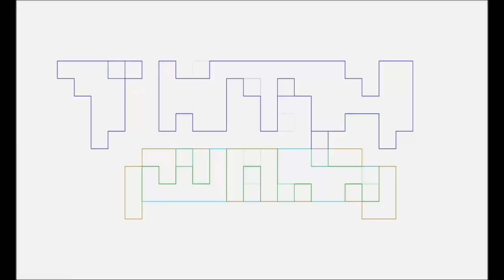Talking Nerdy Year End Review 2023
Pablo Gunner, Slay Jay, & The Ambassador discus their favorite movies, shows, video games and anime of 2023. These will be based on what they have played and watched.